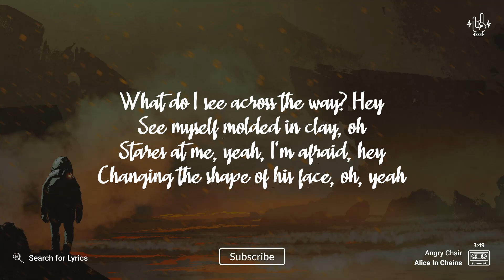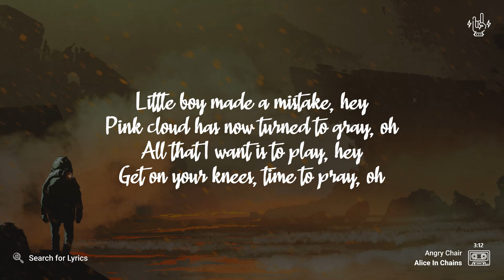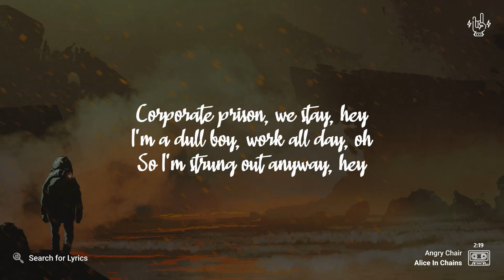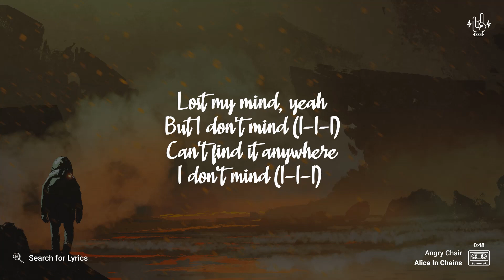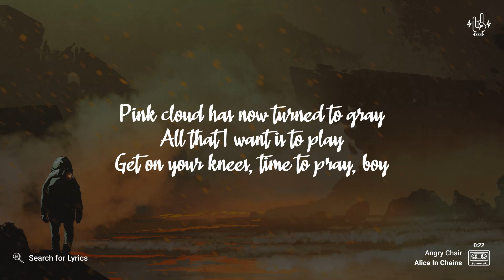Alice In Chains - Angry Chair (Lyric video for Desktop)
Alice In Chains - Angry Chair
Background: grandfailure

_("Angry Chair" for Mobile devices)_